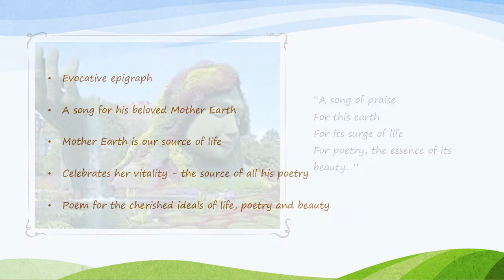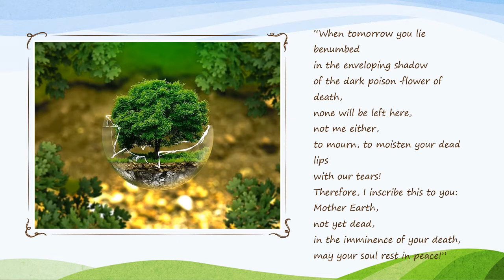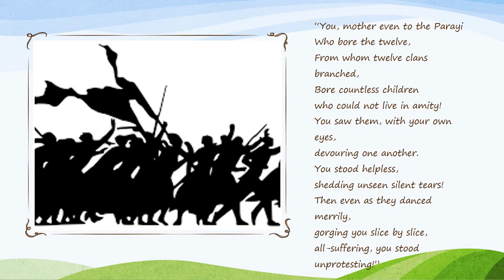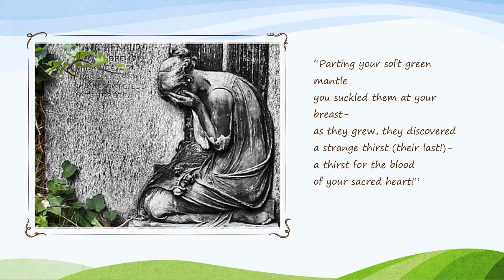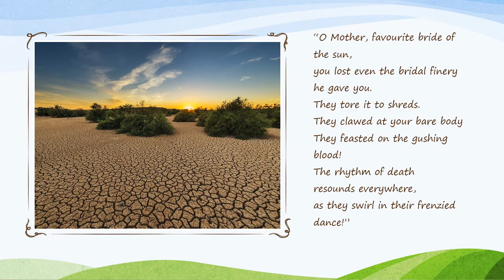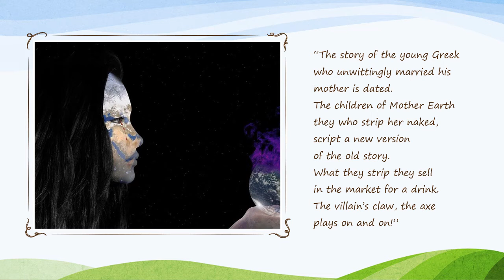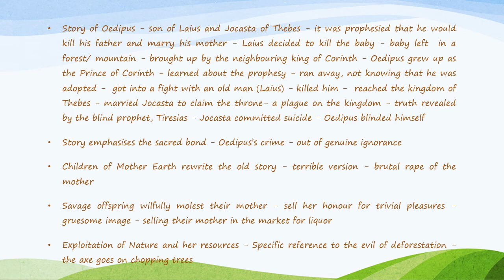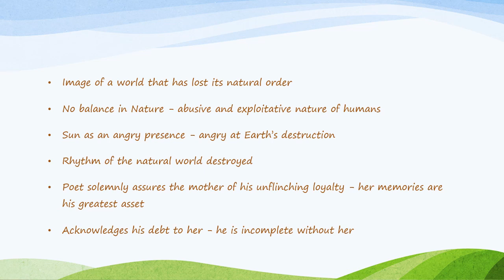A Requiem to Mother Earth II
Detailed Analysis of the poem, "A Requiem to Mother Earth" Part I